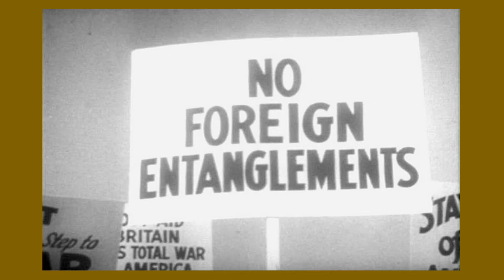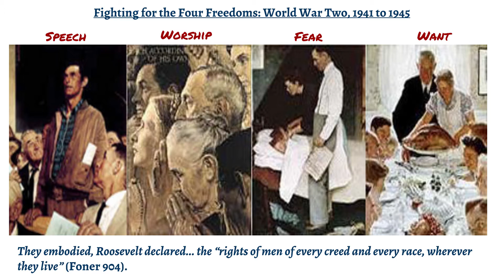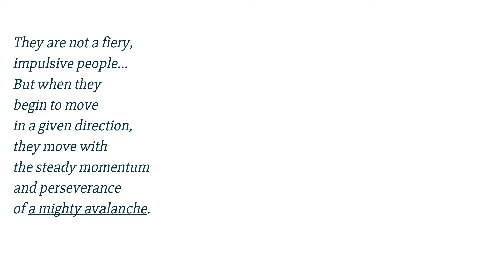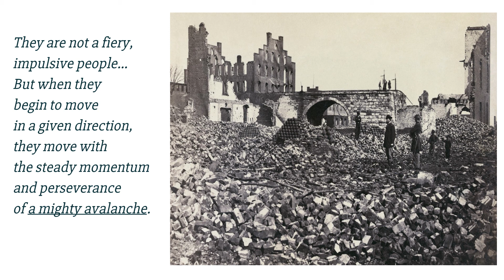Chapter 22: Lecture w/ Slides (Part One)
"Fighting for the Four Freedoms": The United States and World War Two — The Second Sino-Japanese War, Nanking, and Pearl Harbor.